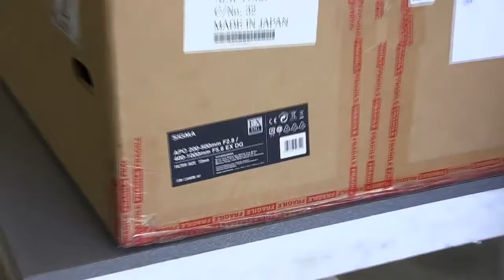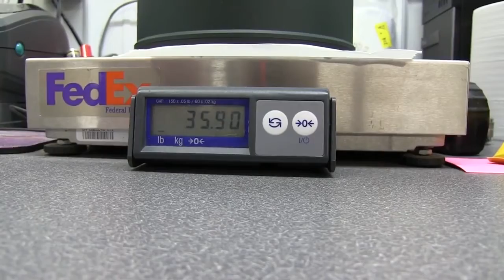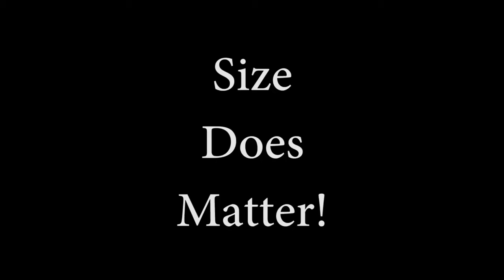Sigma 200 500mm 2 8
Với biệt danh Sigzilla ( lấy theo tên quái vật Godzilla ) , Sigma 200-500mm 2.8 EX DG là ống kính zoom khủng nhất trong tất cả các ống zoom. Chưa có hãng máy ảnh nào khác trên thế giới chế tạo ống kính 500mm mà có khẩu 2.8 , chưa nói đến chuyện zoom hay không zoom.

Được chính thức ra mắt vào đầu năm 2008, con quái vật này dài 0.73m , nặng 16kg và có giá bán hiện tại ( 2014 ) lên đến 26.000$ ) . Do các thấu kính bên trong quá lớn, việc lấy nét hay zoom bằng cơ khí theo kiểu cổ điển là không khả thi, cùng với việc năng lượng từ máy ảnh sẽ không đủ để chạy các motor lấy nét , nên Sigma 200-500mm 2.8 EX DG có hệ thống lấy nét cũng như là zoom chạy bằng nguồn năng lượng riêng là 1 cục pin lớn đặt trong thân ống kính . Nó có một màn hình LCD tích hợp hiện thị các thông số về zoom, khoảng cách lấy nét ... Đi kèm với nó là ống nhân tiêu cự 2X được thiết kế riêng , biến nó trở thành ống kính ultra telezoom 400-1000mm 5.6 .

Sigzilla không chỉ hầm hố về mặt ngoại hình , qua các bài đánh giá thử nghiệm chất lượng, nó cũng có hiệu năng sử dụng rất tốt với độ nét cao, tốc độ lấy nét nhanh , zoom mượt mà ... Tuy vậy, thật khó tưởng tượng được sẽ có nhiều người bỏ ra 26.000$ cho một ống kính máy ảnh . Các bạn cũng có thể thuê Sigzilla với giá 1050$/ tuần để dùng thử cho biết tại Lensrentals.com